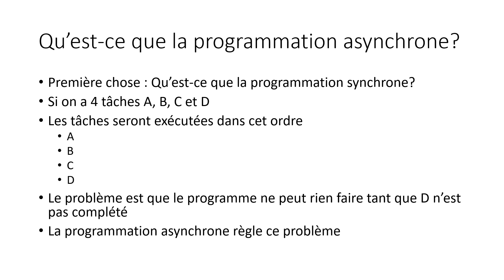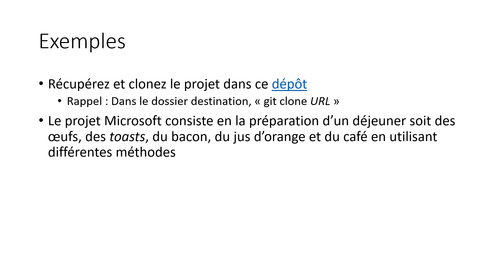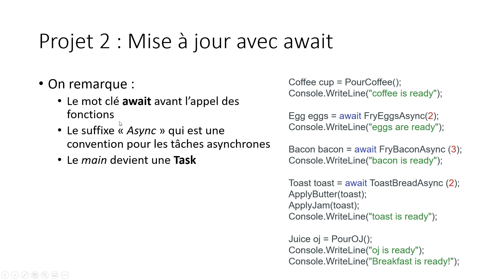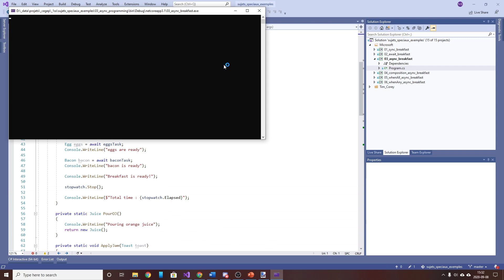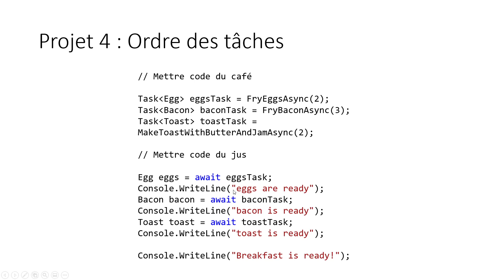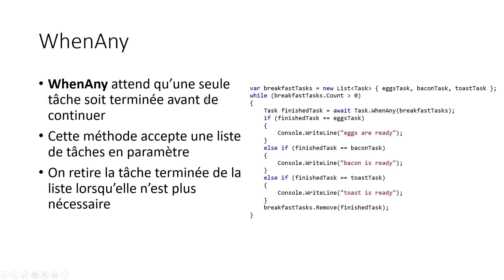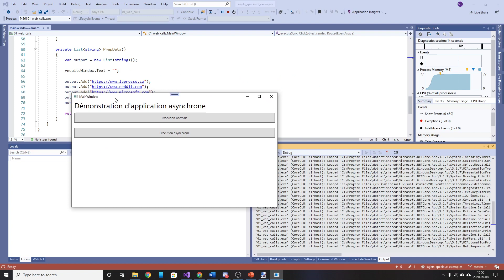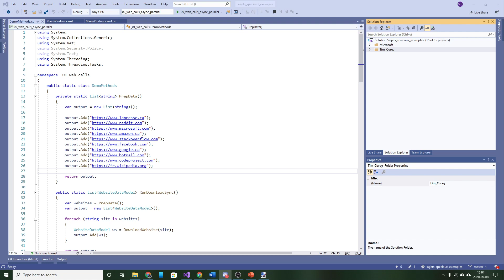A20 - Semaine 02 Programmation async A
Cours Développement : Sujets Spéciaux
2e semaine : Introduction à la programmation asynchrone